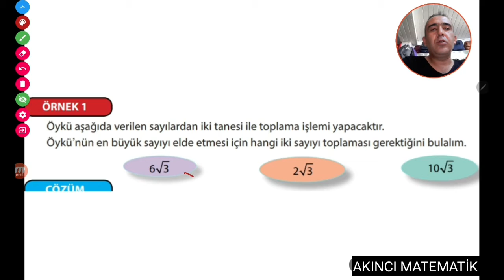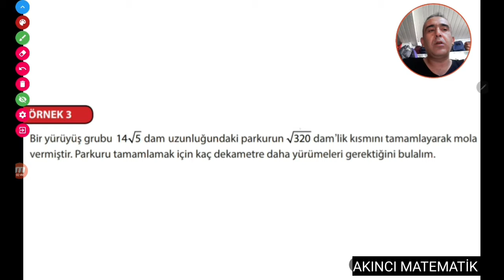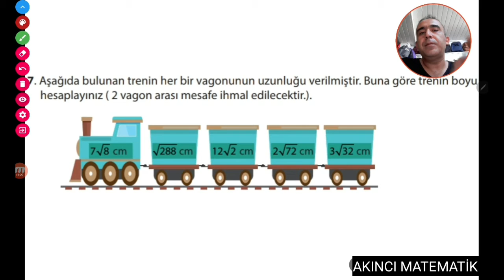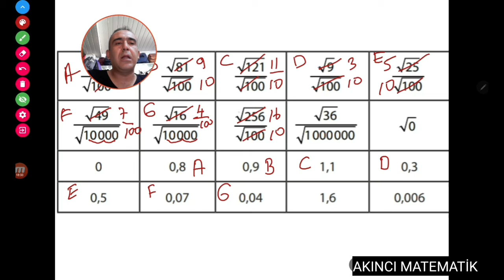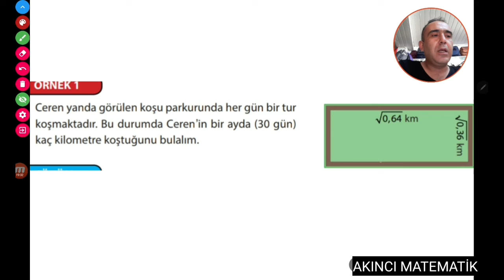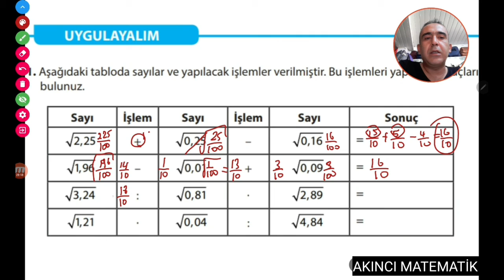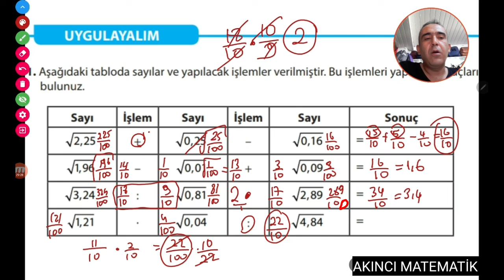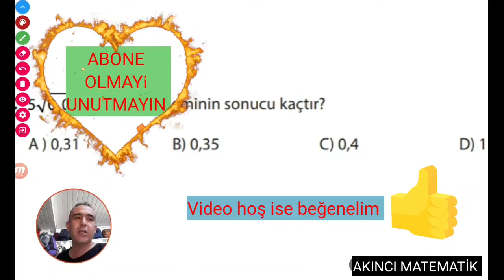8.sınıf matematik 10. video Karekök 3 (ders kitabı)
8. sınıf karekök 3. video